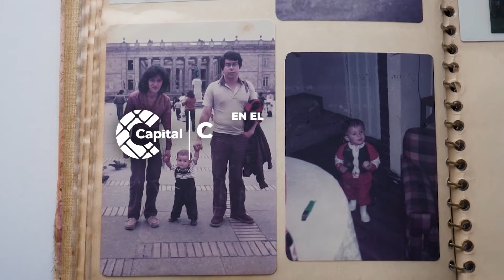⚖️La Desaparición Forzada y las Cajas Negras del Palacio de Justicia 📜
🔍Nos adentramos en el caso del Palacio de Justicia, desentrañando la logística militar contra insurgente que marcó la retoma de este icónico edificio 🏛️.

No te pierdas este análisis profundo sobre uno de los episodios más impactantes de nuestra historia. Estreno: lunes 4 de noviembre a las 8:30 p.m., solo en Canal Capital. 📺